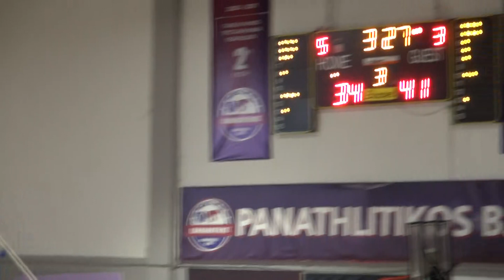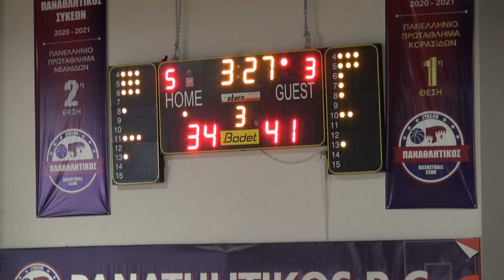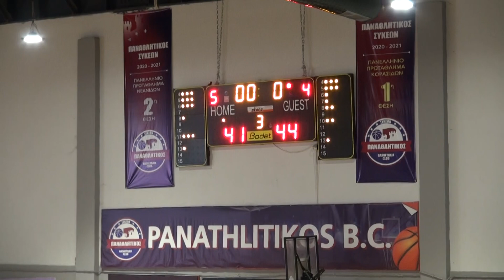Α1 Γυναικών | 22η αγ | ΠΑΝΑΘΛΗΤΙΚΟΣ - ΕΣΠΕΡΙΔΕΣ_03